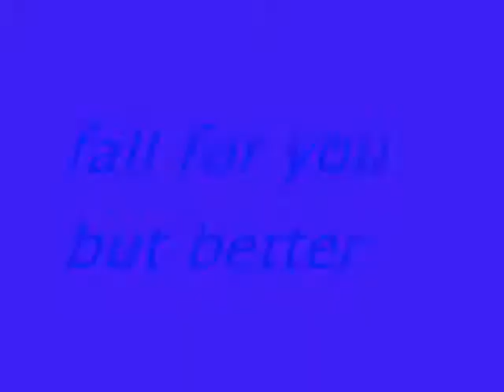Fall for you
These are random pictures of Jonathan Taylor Thomas, Jonas Bros, and Daviad Archuleta